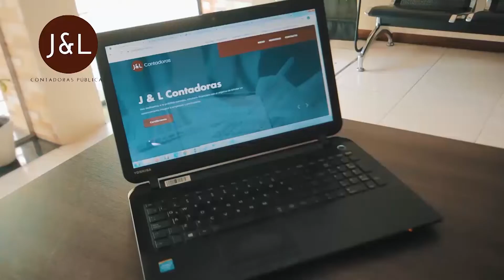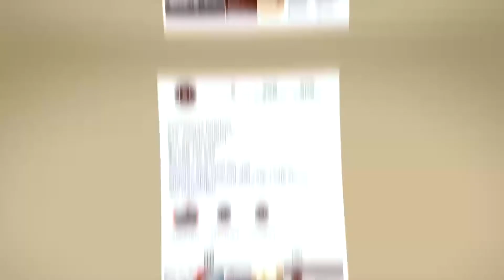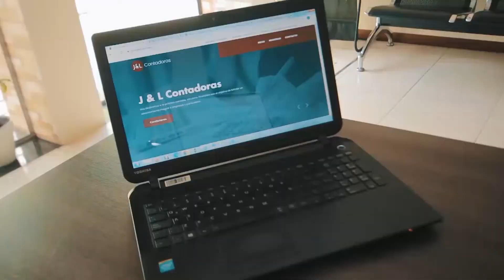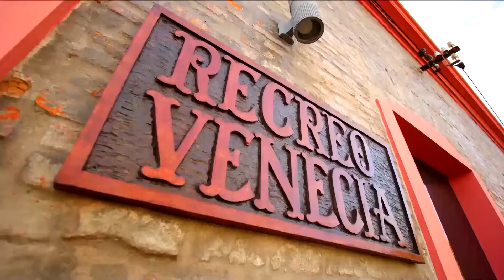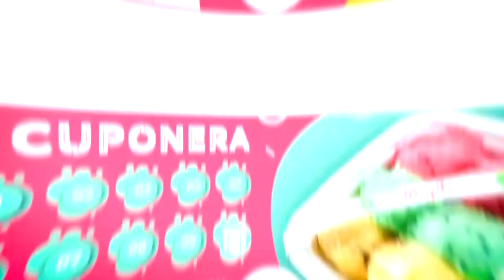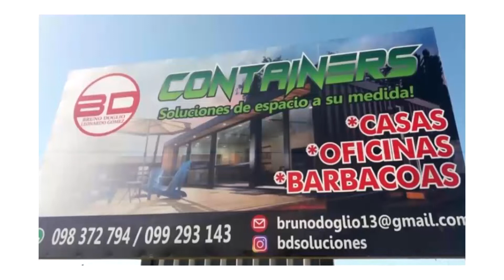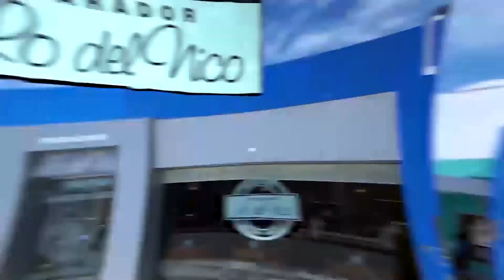10 Agenda Polideportiva 11 de Agosto 2022